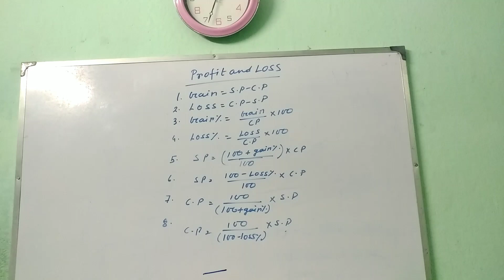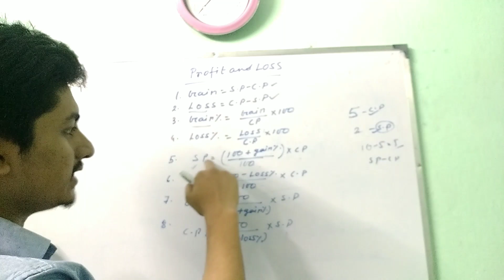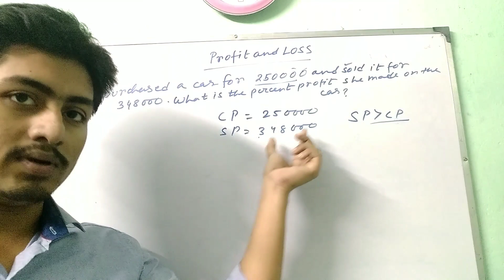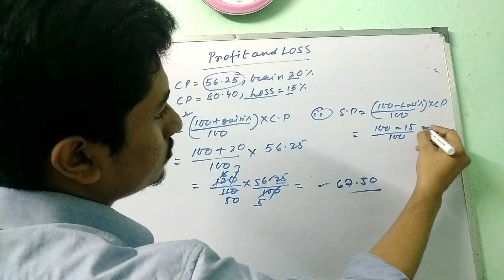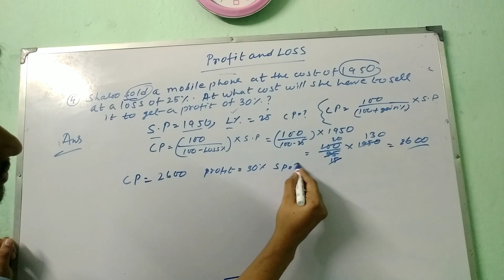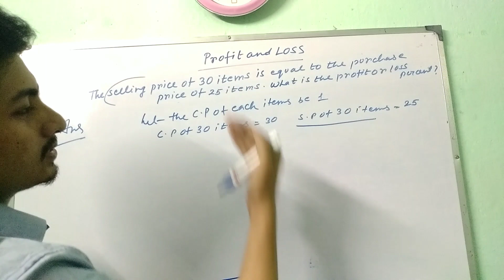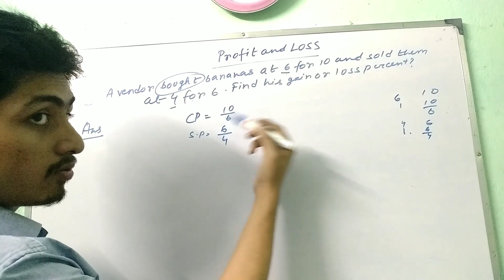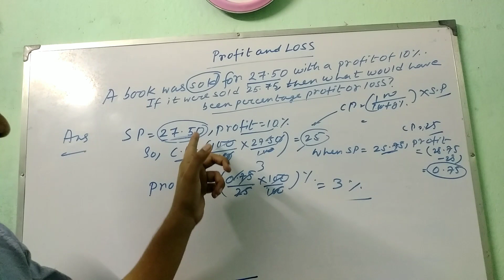profit and loss।।icse and cbse board ।।part 1